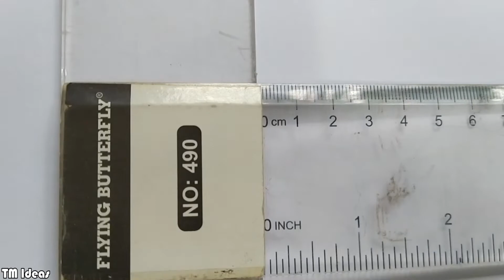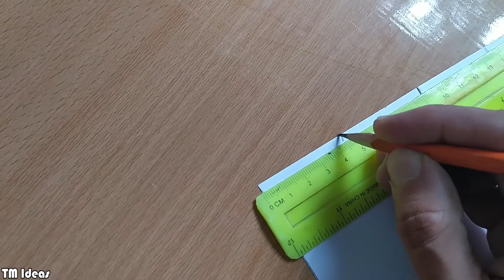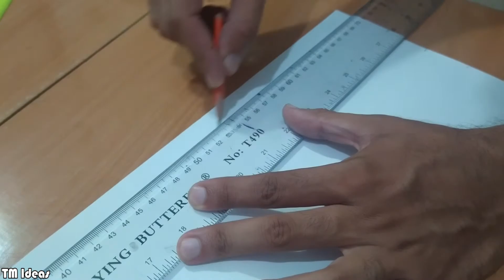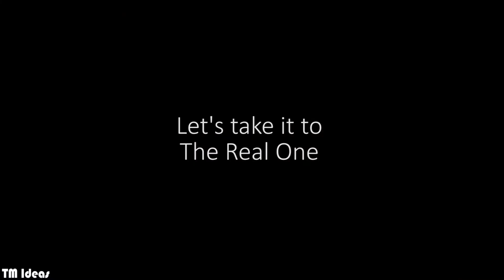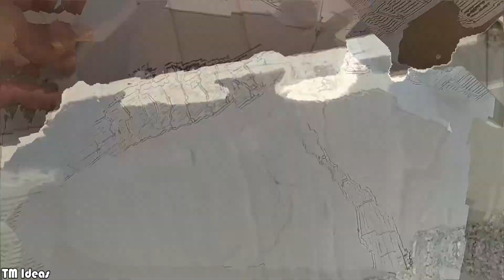Tiny in front of giant | How I built this | TM Ideas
A model of faisal mosque was created in this video, everything is described well. Try to build this amazing piece of art.